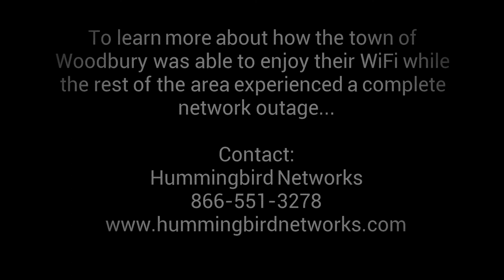The Walking Dead Adtran Bluesocket Wireless Access Point Promo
The ADTRAN Bluesocket next generation wireless access points are secure and can hold up in the toughest of network conditions. See an example.